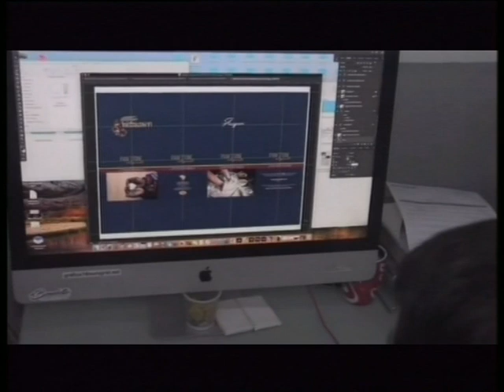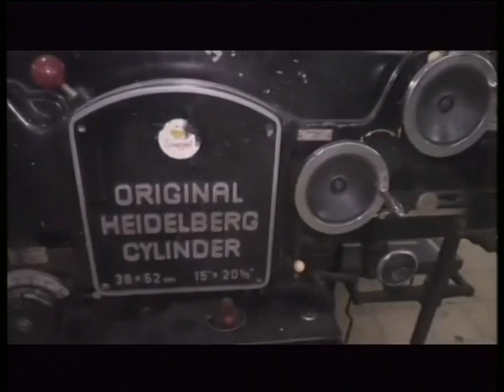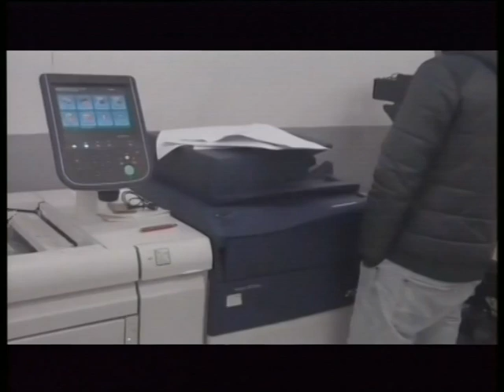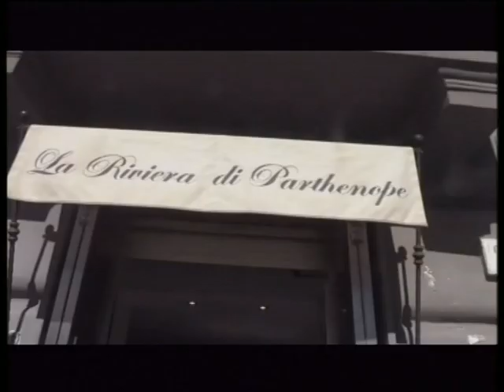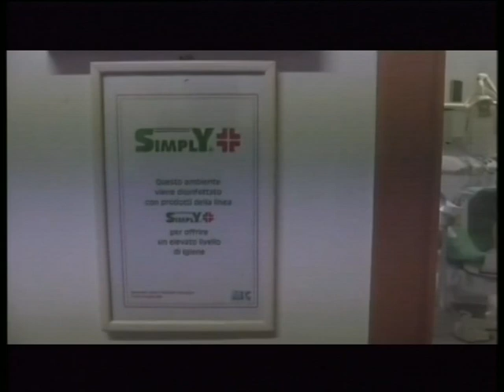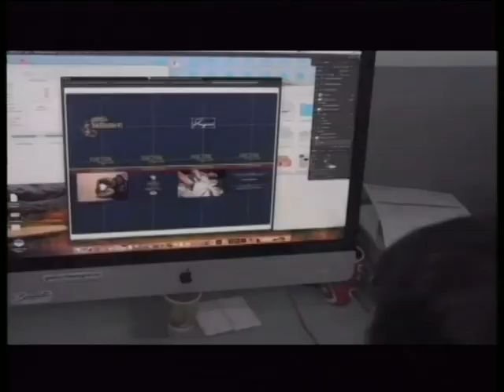TX ANGRISANO 27 MAGGIO 2022 PUNTI DI VISTA "RICERCA E BENE COMUNE".